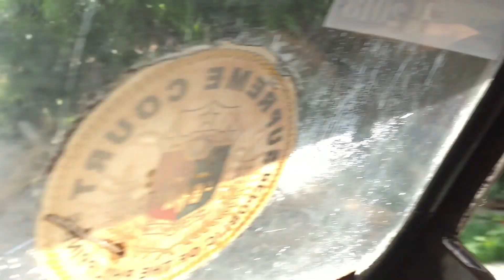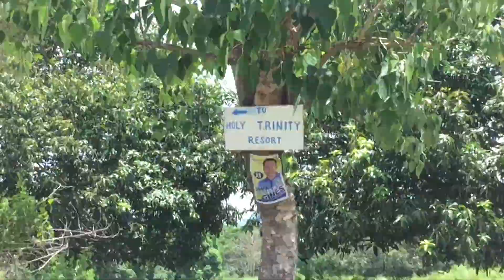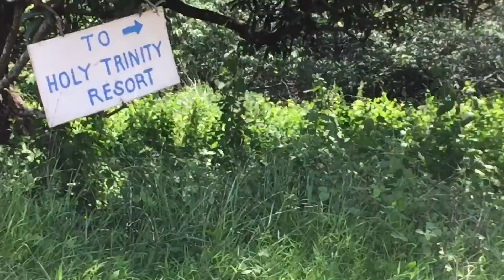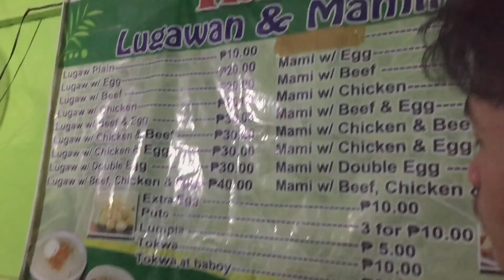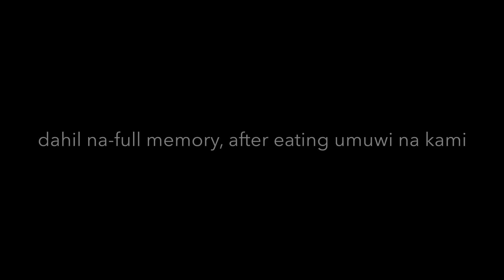SUMMER TRIP 2019 w/the cousins (Quality Time) | Holy Trinity Resort | Marie Alfaro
Hey guys thankyou for watching!

Step by step on how will you be updated on my channel

Click,

    2)  Bell button!
    3)  Like button!

CTTO Background Music,

Love you all, mwah!